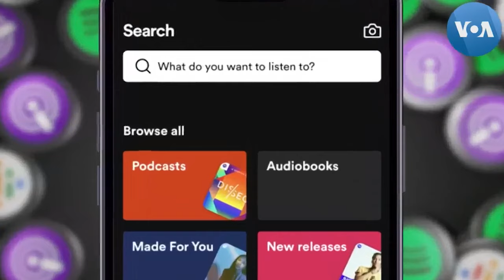Hành pháp, lập pháp Mỹ đang cân nhắc những thay đổi lớn về di trú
Tổng thống Joe Biden tuyên bố sẵn sàng có ‘những thỏa hiệp đáng kể’ với phía Cộng hòa về vấn đề biên giới để được chấp thuận gói viện trợ thêm cho Ukraine.